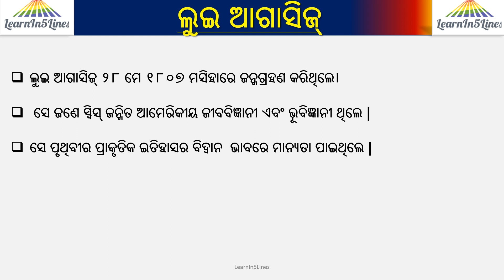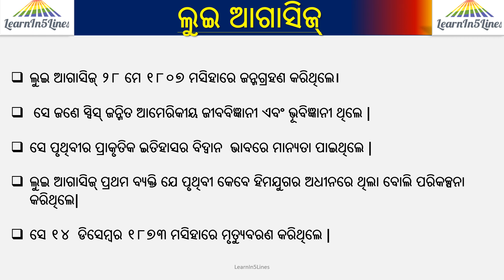Louis Agassiz|| Biography in 5 lines||5 lines Odia essay on Louis Agassiz